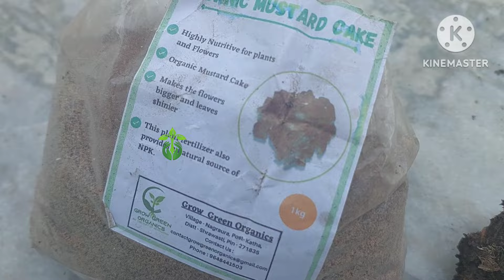How to grow marigold from dried flowers.Gende ka plant kaise lagaye.Marigold flower.Marigold plant.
How to grow marigold from dried flowers.gende ka plant kaise lagaye.Marigold flower.गेदा फूल.गेदें के सूखे फूलों से पौधे कैसे उगाएं.Marigold plant care.How to grow marigold from seeds.plant care.green house.

Marigold.
Marigold plant.
Marigold flower.
Marigold flowers.
Marigold plant care.
How to grow marigold plant.
How to grow marigold plant from seeds.
How to grow marigold plant from dried flowers.
Gende ka plant kaise lagaye.
Genda phool kaise lagaye.
genda ka phool kaise ugaye.
Gende ke phool se poudha kaise ugaye.
गेंदा।
गेंदा फूल।
गेंदें के फूल से पौधा कैसे उगाएं।
Plant.
Plant care.
Plant care tips.
Plants.
Flower plant.
Flower plant care.
green house.